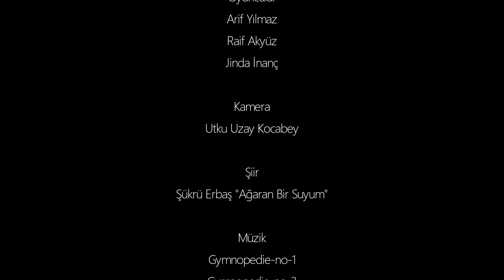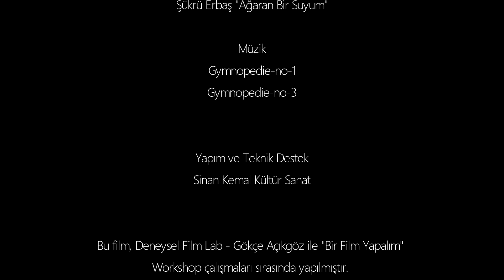Young and Man / GENÇ VE ADAM short film made in "Let's Make a Movie" Workshop with Gökçe Açıkgöz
GENÇ VE ADAM / YOUNG AND MAN
Project Consultant
Gökçe Açıkgöz
Director
Raif Akyüz
Actors/Actress
Arif Yılmaz
Raif Akyüz
Jinda İnanç
Camera
Utku Uzay Kocabey
Poem
Şükrü Erbaş
Müzik
Gymnopedie -no 1 - no -2

This film was made during the experimental film lab "Let's make a movie" Workshop with Gökçe Açıkgöz

2017- Turkey